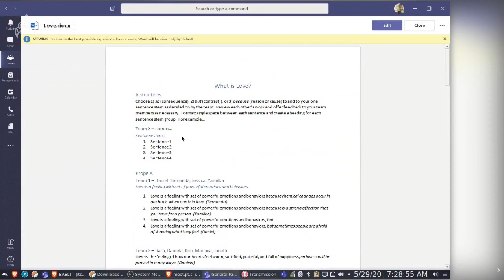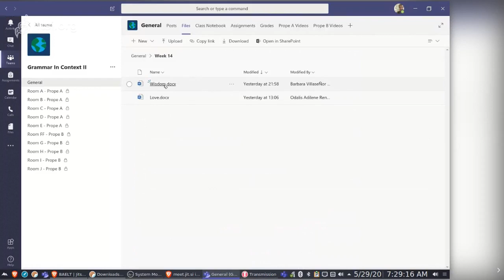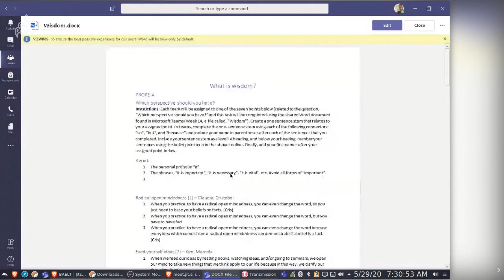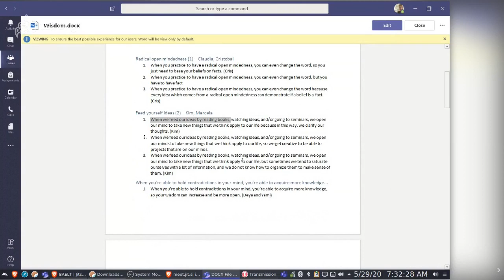Grammar in Context II: Love and Wisdom Activity